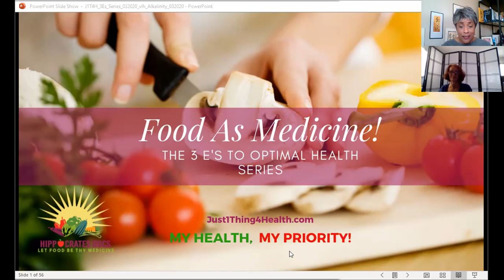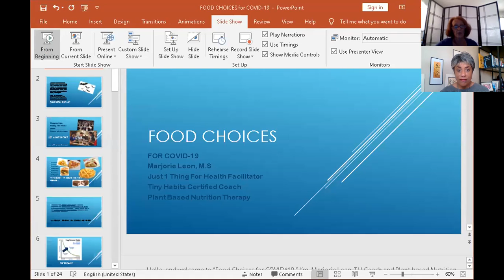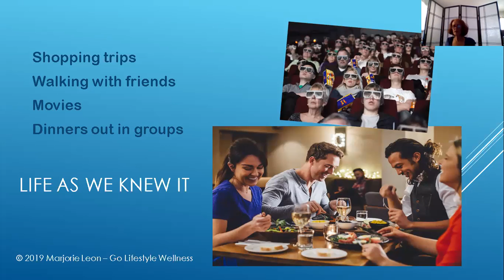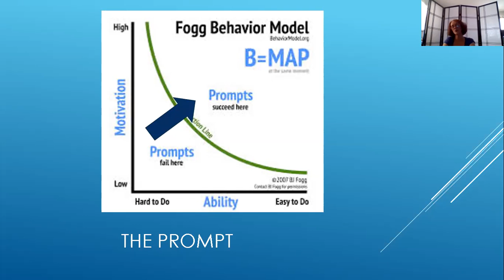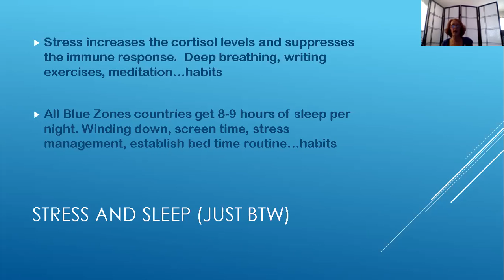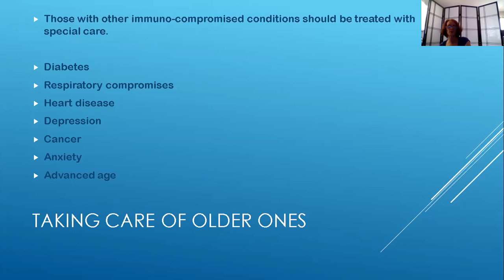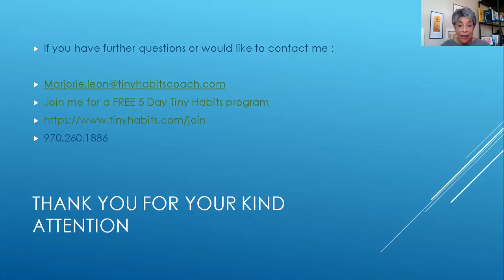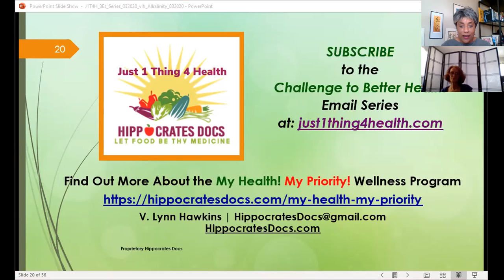J1T4H 3Es - Conscious Eating – Being Knowledgeable & Mindful as we Navigate Now with Marjorie Leon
The 3 E's to Optimal Health Using Food as Medicine [Educate, Engage & Empower] ... Conscious Eating – Being Knowledgeable and Mindful as we Navigate Now  with Marjorie Leon

Our social fabric has been unraveled and if you’re wondering if things will return to the status quo, let’s think about that. We’ve been forced to redesign our lives now and it will happen again as we come out of this situation.

Did you know we can do it more healthfully and consciously. Eating the right food is our best ally and Marjorie will share with us valuable information about where the COVID-19 virus came from, why it has spread and the reality that we have been in a pandemic already.

Here are a few things Marjorie will share about:
**Animal agriculture’s impact in the cause and spread of COVID-19
**The Foods that are our ally in combating COVID-19
**Ways to build the immune system
**Tips for permanent weight loss
**Habit change that inspires

Join us and learn about Zoonotic Disease and much more.

Interested in learning more? That’s what we’re going to talk about in this episode with a couple of friends and experts who want to help you understand the gut, the heart and the brain, their relationship to each other and your immune system, as well as some things you need to know about the foods you eat for the overall health of these vital organs.

If you have an autoimmune disease, chronic illness, diabetes, heart disease, obesity, RA, MS, Crohns… and now we’re all impacted by the CORONA VIRUS, the question we’ve been inquiring in is… how do we come out on the other side of all of this better than when we went in??

Let’s get Educated, to Experiment with the new time on our hands and the foods that do a body good, and Empower yourself and your family to do just that … come out of this better than when we went in!

Learn more about this whole-plant lifestyle and topics like what we’re discussing today, whether you’re just getting started and you know you want to change your eating to change your life, or you’ve been on the journey and want to learn more about what you can do, especially in times like now, you’re in the right place.

Here are 3 things to do… quick and easy things and here they are:
[1] Type “Just 1 Thing 4 Health.com” into your web browser. Sign up for our FREE, Just 1 Thing 4 Health – Challenge to Better Health Email Series. Each week, you’ll get an email that will challenge you to do just 1 thing 4 your health and you’ll learn why it’s a good move, along with the overall benefits you’ll get from doing it. Watch the videos while you’re eating dinner or before going to sleep at night, take notes and because we believe this will be something you’ll thoroughly enjoy and want to implement in your life, we know you’ll want to share it as well.
[2]  Make a comment on this video thread sharing your biggest takeaway or something you’d like to add to the information discussed.
Comment on the posts. Tag your friends and associates and share a post or two.
Plug in with us and learn more so you can do more to do better, to live a better, longer, more energetic, healthy life, and make it a whole-plant lifestyle.
In closing, I want to thank you for hanging out with us today and I want to remind you to Subscribe and get your FREE – Just 1 Thing 4 Health – Challenge to Better Health Email Series.

And… if you need more of a hands on experience to help you permanently lose weight, turn those numbers around, reduce the number of pills you may be taking, and reclaim your health, check out our My Health, My Priority! 12-Weeks to Wellness Program. We walk you through 12 modules of a curriculum that’s designed to educate and empower yourself to take your health and your life back.

With that, join us next time to learn more about how to Use Food as Medicine to reverse, eliminate and prevent chronic illness and obesity while you’re strengthening your immune system.